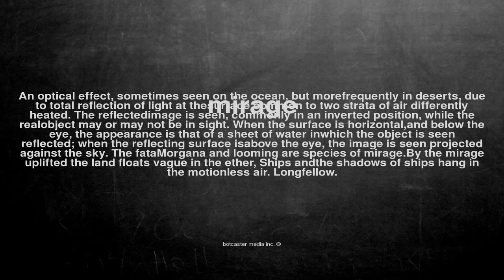What does mirage mean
What does mirage mean in English?